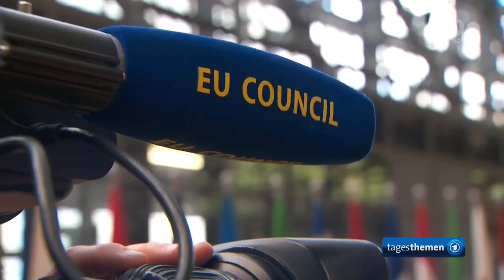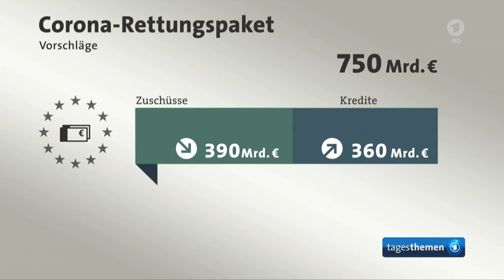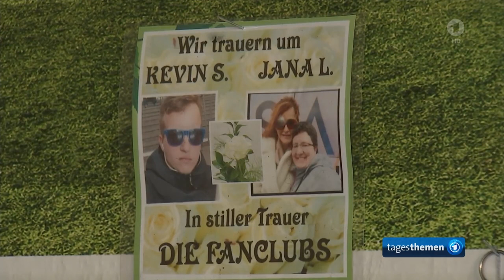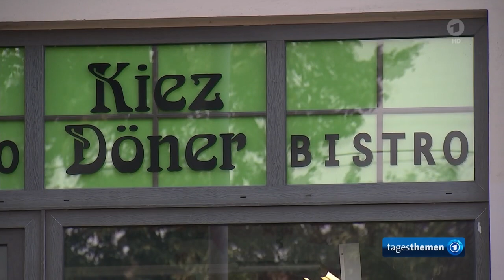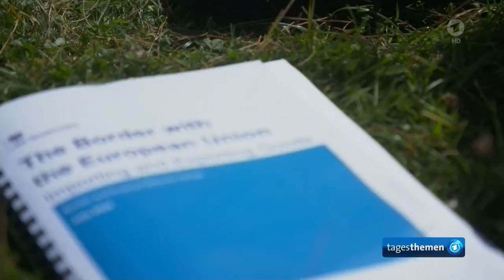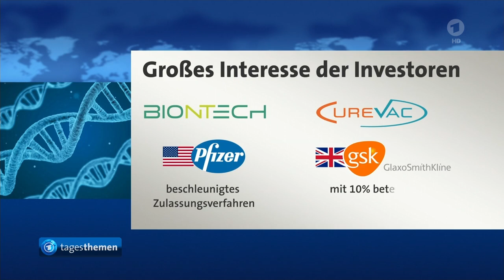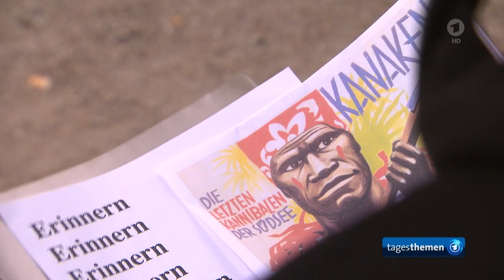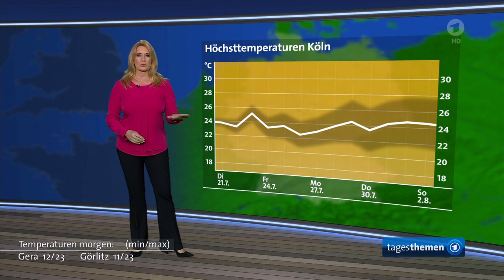tagesthemen 22:30 Uhr, 20.07.2020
Themen der Sendung: Was der Sondergipfel über den Zustand der EU offenbart, Der Kommentar, Spurensuche in Halle: Die schwierige Aufarbeitung des Attentats, Auf dem Boden der Realität: Wie die Menschen in Dover den Brexit heute sehen, Weitere Meldungen im Überblick,  "Völkerschauen" bei Hagenbeck: Wie umgehen mit kolonialer/rassistischer Geschichte?, Das Wetter